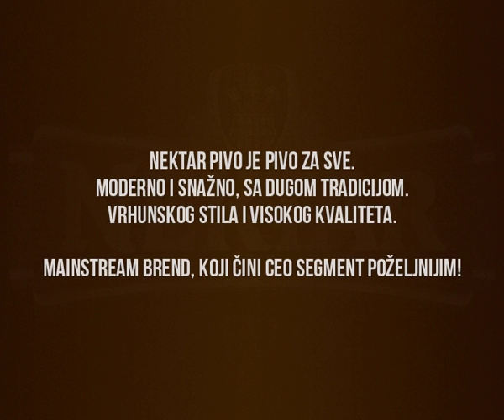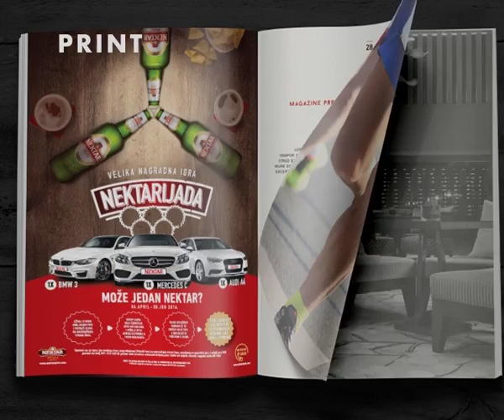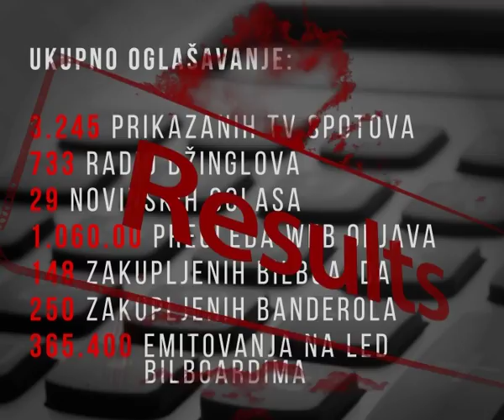New Moment BiH Nektarijada